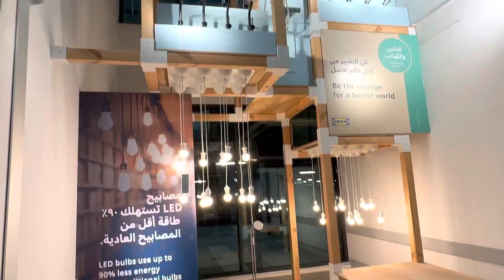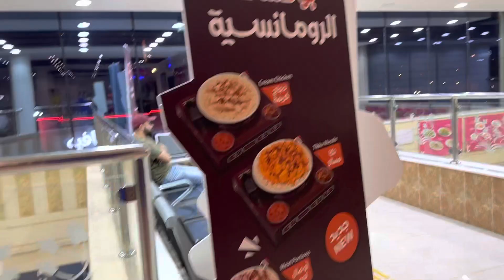IKEA shopping mall || Indian Nusrat family in Bahrain